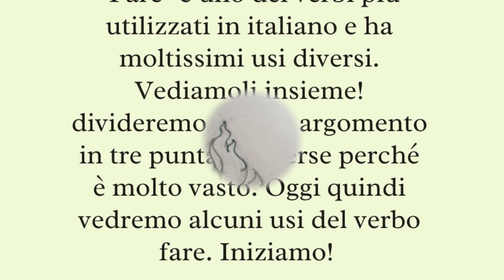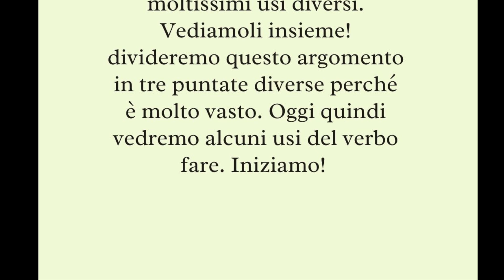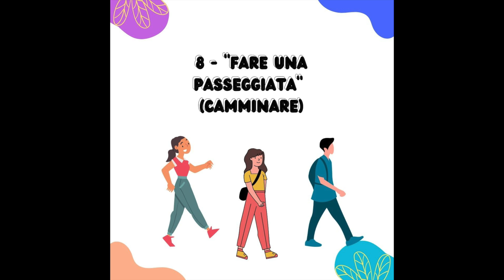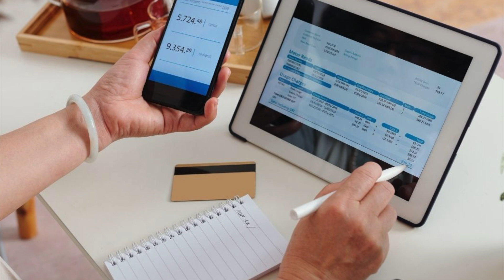64 usi del verbo "fare" in italiano (prima parte)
Ciao a tutti e benvenuti nel nostro canale "Italiano senza limiti"! Oggi abbiamo in serbo per voi un episodio davvero speciale. Parleremo di uno dei verbi più importanti e versatili della lingua italiana: il verbo "fare". Questo verbo è estremamente comune e può essere utilizzato in una miriade di contesti diversi. Ma non preoccupatevi, divideremo questo argomento in tre puntate per esplorarlo al meglio. Iniziamo con alcuni usi fondamentali del verbo "fare". Se volete imparare come utilizzare questo verbo in modo efficace e naturale, siete nel posto giusto! Continuate a guardare e scoprite tutti i segreti del verbo "fare"! A presto!

Today we have a very special episode for you. We will be talking about one of the most important and versatile verbs in the Italian language: the verb "fare". This verb is extremely common and can be used in a multitude of different contexts. But don't worry, we will divide this topic into three episodes to explore it thoroughly. Let's start with some fundamental uses of the verb "fare". If you want to learn how to use this verb effectively and naturally, you are in the right place! Keep watching and discover all the secrets of the verb "fare"!